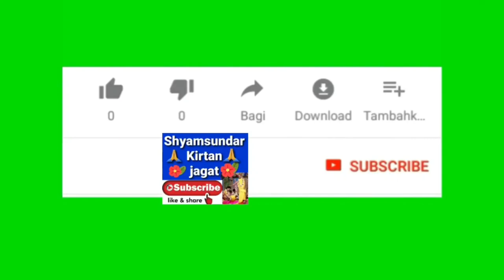অমৃতময় শ্রী শ্রী গৌর কথা ২ // শ্রী সুমন জানা // 9679100699 //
খুব সুন্দর অমৃতময় গৌর কথা...